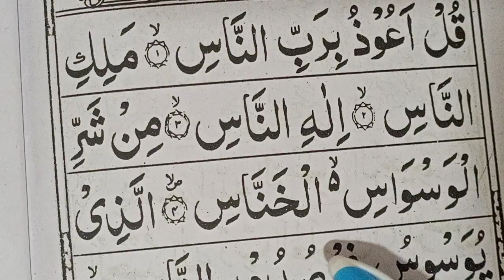Surah Al Naas